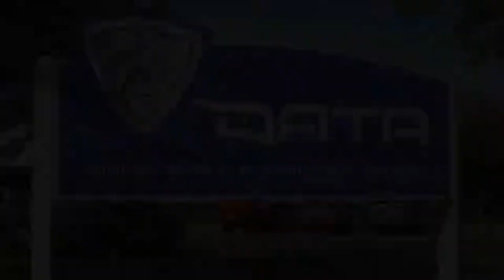DATA (Digital Arts and Technology Academy) commercial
DATA commercial Albuquerque NM